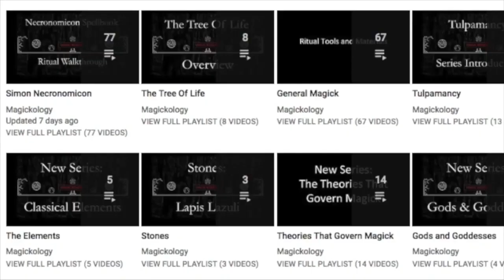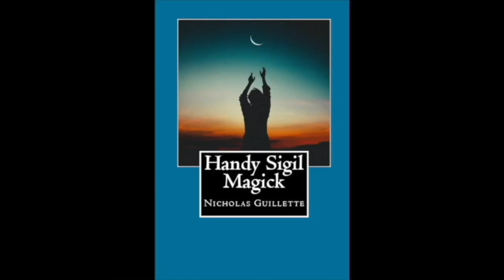The Anzu Bird and Jealousy